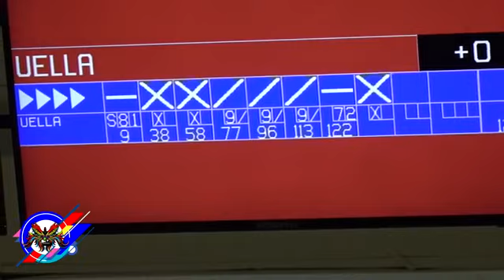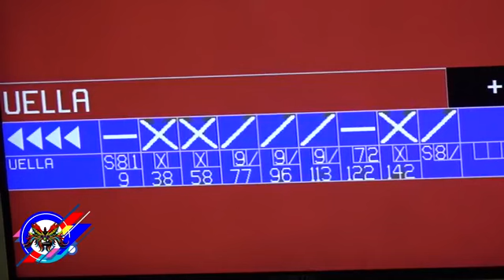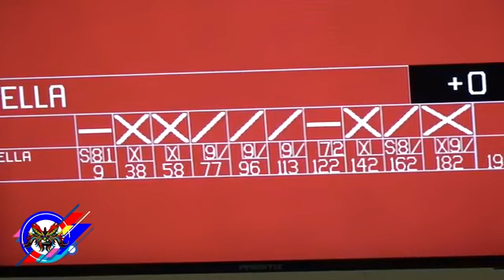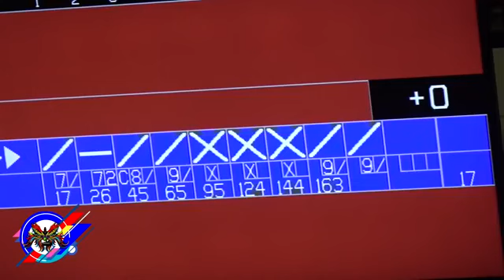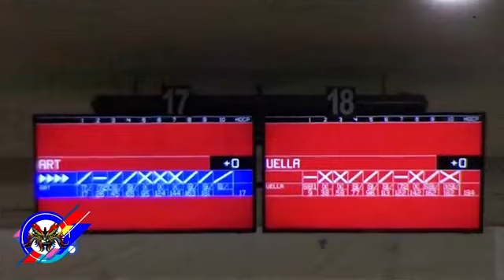3rd MBA Global Classic Tenpin Bowling Challenge 2019 Part 2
Annual Magallanes Bowling Association tournament sanctioned by the Philippine Bowling Federation. Video courtesy of PBF as well.